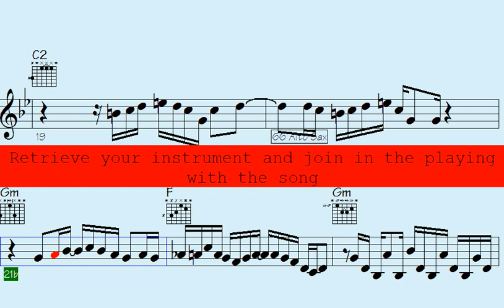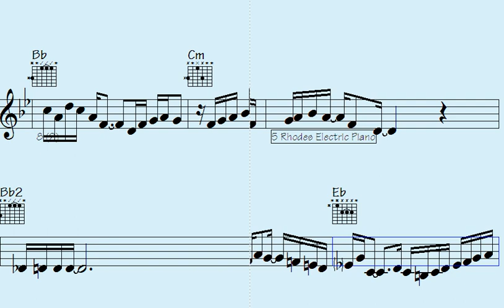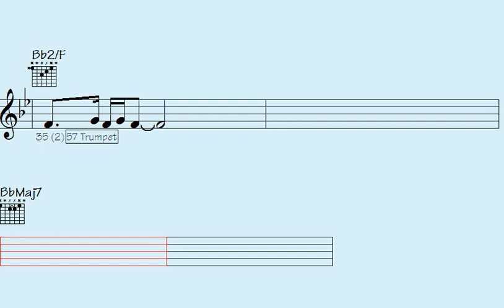🔻Return to Groove: Funk Trumpet, Guitar & Sax Riffs to Get You Jamming. - She Talked of Cassandra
"Return to Groove: Immerse yourself in a rhythm-packed musical journey with the irresistible charm of Funk Trumpet, Guitar & Sax Riffs. Let the infectious beats and soulful melodies transport you to a world of groovy sensations. Whether you're a seasoned musician or a music enthusiast, this captivating fusion of sounds will have you jamming along in no time. Get ready to rediscover the magic of funk as you embark on this melodious adventure. Hit play now and let the good vibes flow."